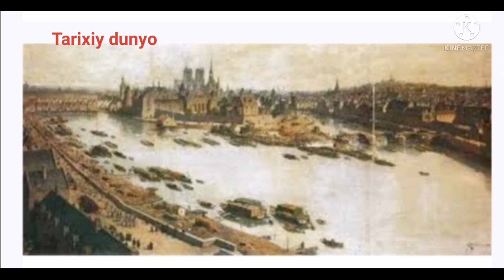Yangi Davr BOSHLARIDA G'ARBIY YEVROPA Mamlakatlarida INDUSTRIAL JAMIYATNING SHAKLLANISHI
Yangi Davr BOSHLARIDA G'ARBIY YEVROPA Mamlakatlarida INDUSTRIAL JAMIYATNING SHAKLLANISHI tarixiydunyo tarix tarixiydunyo 2022